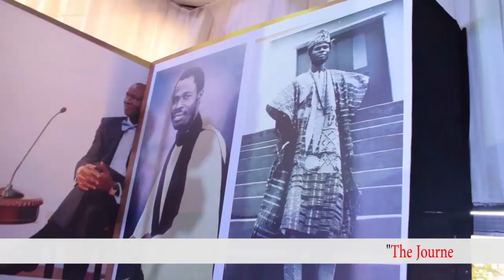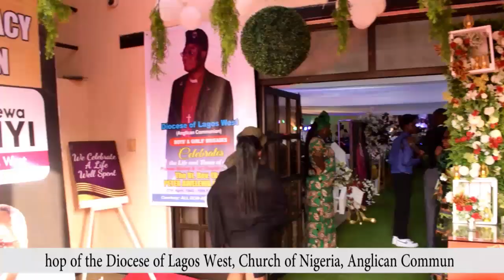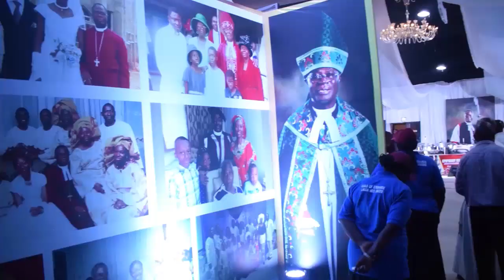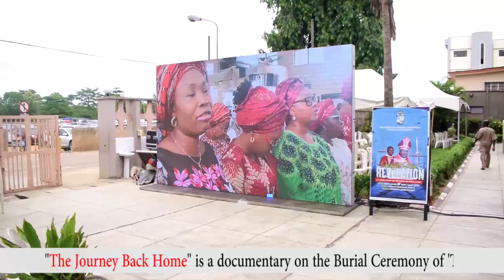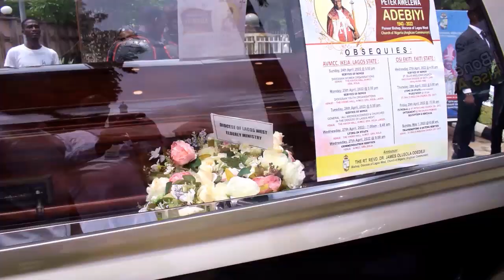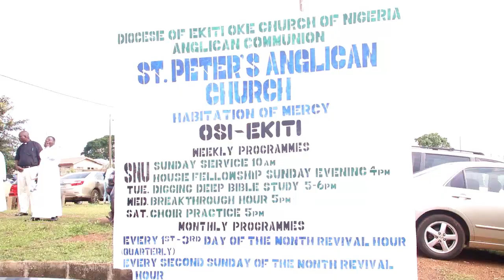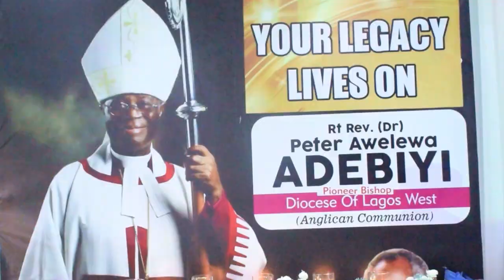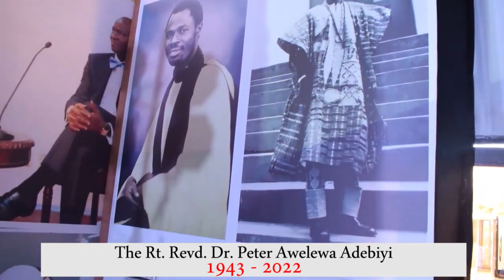A DOCUMENTARY ON THE BURIAL OF THE RT. REVD. DR. PETER AWELEWA ADEBIYI - 24th April - 1st May 2022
' THE JOURNEY BACK HOME ' is a Documentary on the Burial activities of Bishop Adebiyi.

The late Rt. Revd. Dr. Peter Awelewa Adebiyi was a former Bishop of the Owo Diocese and the Pioneer Bishop of the Diocese of Lagos West (Church of Nigeria, Anglican Communion).